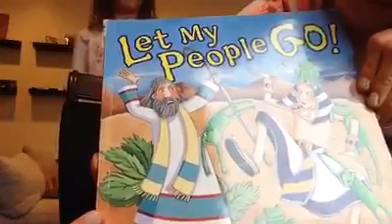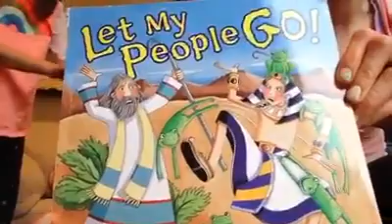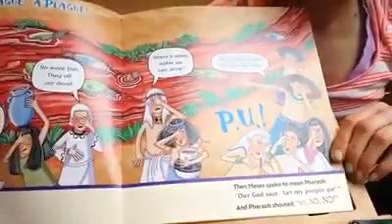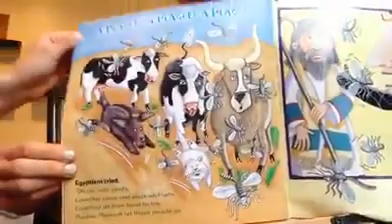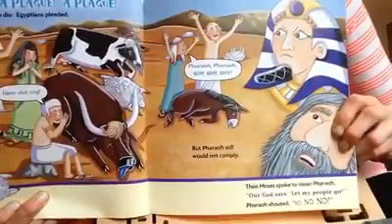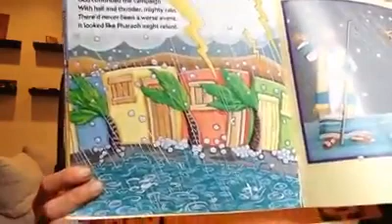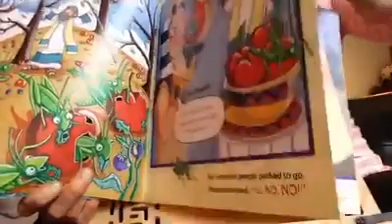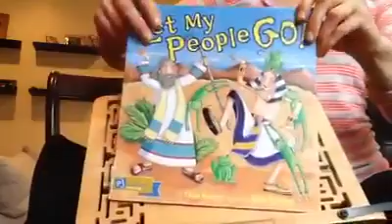Let My People Go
Read Aloud with Morah Kat and her 3 children!
(Please note this book emphasizes the 10 plagues)